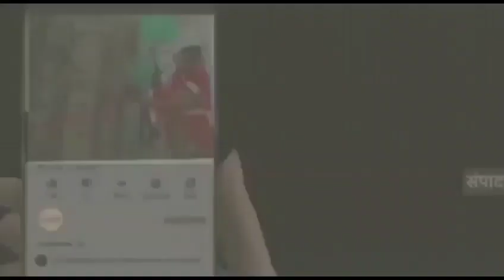रामपुर मनिहारान चतुदर्शी के मौके पर नगर व क्षेत्र से माँ शाकुम्भरी देवी के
सहारनपुर/उप्र

रामपुर मनिहारान
चतुदर्शी के मौके पर नगर व क्षेत्र से माँ शाकुम्भरी देवी के दर्शन के लिए श्रद्धालुओं के दर्जनों जत्थे आकर्षक झांकियों व बैंड बाजे के साथ जयकारे लगाते हुए पदयात्रा पर रवाना हुए।

रामपुर मनिहारान।